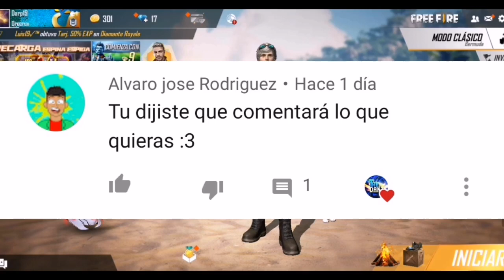🏆JUEGOS RANDOM #2 Free Fire *TheDani19 en Free Fire*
🏆JUEGOS RANDOM #2 Free Fire *TheDani19 en Free Fire*. Hola gente bienvenidos al canal, hoy les traigo la nueva serie de 🏆JUEGOS RANDOM #2 Free Fire *TheDani19 en Free Fire*.

Si es primera vez que ves uno de mis vídeos te invito a que te suscribas al canal y actives la campanita para que no te pierdas ningún video de 🏆JUEGOS RANDOM #2 Free Fire *TheDani19 en Free Fire*.

Si te gusta esta serie de minecraft pe deja tu like para traer más videos de 🏆JUEGOS RANDOM #2 Free Fire *TheDani19 en Free Fire*.

Comenta acá abajo cualquier duda sobre 🏆JUEGOS RANDOM #2 Free Fire *TheDani19 en Free Fire* o sobre mi canal.

TAGS 2: free fire,free fire new event,garena free fire,free fire factory fight,free fire en vivo,free fire latam,free fire random,free fire random moments,free fire random 2020,free fire random 1,random,TheDani19,TheDani19 en free fire,juegos random,juegos random free fire,juegos random TheDani19,juegos random 2020,juegos,juegos 2020,free fire juegos,juegos random TheDani19 free fire,2020,TheDani19 2020,free fire donato,free fire random el chino rb,random 2020.